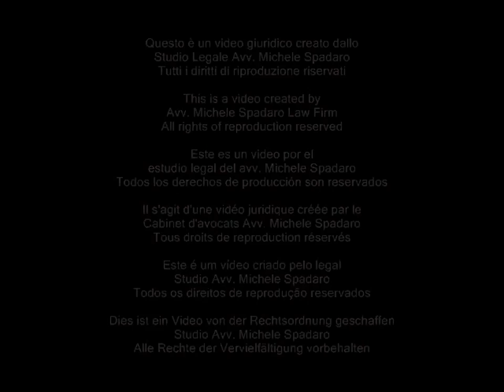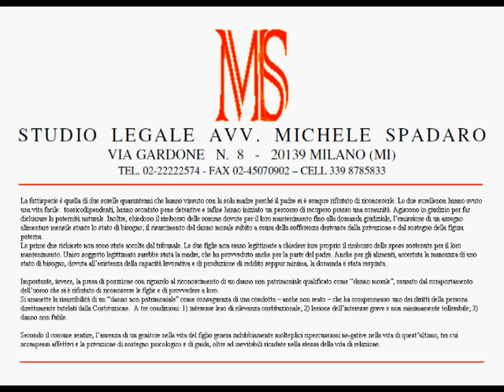Risarcimento del danno se il genitore non ha riconosciuto il figlio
Tribunale Roma, sez. I civile, sentenza 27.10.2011

La fattispecie è quella di due sorelle quarantenni che hanno vissuto con la sola madre perché il padre si è sempre rifiutato di riconoscerle. Le due sorellenon hanno avuto una vita facile:  tossicodipendenti, hanno scontato pene detentive e infine hanno iniziato un percorso di recupero presso una comunità.
Agiscono in giudizio per far dichiarare la paternità naturale. Inoltre, chiedono il rimborso delle somme dovute per il loro mantenimento fino alla domanda giudiziale, l'emissione di un assegno alimentare mensile stante lo stato di bisogno;
il risarcimento del danno morale subito a causa della sofferenza derivante dalla privazione e dal sostegno della figura paterna.
Le prime due richieste non sono state accolte dal tribunale. Le due figlie non erano legittimate a chiedere iure proprio il rimborso delle spese sostenute per il loro mantenimento. Unico soggetto legittimato sarebbe stata la madre, che ha provveduto anche per la parte del padre.
Anche per gli alimenti, accertata la mancanza di uno stato di bisogno, dovuta all'esistenza della capacità lavorativa e di produzione di reddito seppur minima, la domanda è stata respinta.

Importante, invece, la presa di posizione con riguardo al riconoscimento di un danno non patrimoniale qualificato come "danno morale", causato dal comportamento dell'uomo che si è rifiutato di riconoscere le figlie e di provvedere a loro.

Con richiamo alla sentenza 11 novembre 2008, n. 26972 della Cassazione, resa a sezioni unite, si ammette la risarcibilità di un "danno non patrimoniale" come conseguenza di una condotta -- anche non reato -- che ha compromesso uno dei diritti della persona direttamente tutelati dalla Costituzione.  A tre condizioni:
1) interesse leso di rilevanza costituzionale;
2) lesione dell'interesse grave e non minimamente tollerabile;
3) danno non futile.

Anche in presenza di una violazione di diritti di rango costituzionale, il danno deve comunque essere provato, ma a tal fine è ammessa anche la prova per presunzioni.

I Giudici romani hanno dunque affermato che "secondo il comune sentire, l'assenza di un genitore nella vita del figlio genera indubbiamente molteplici ripercussioni ne­gative nella vita di quest'ultimo, tra cui scompensi affettivi e la privazione di sostegno psicologico e di guida, oltre ad inevitabili ricadute nella stessa della vita di relazione".